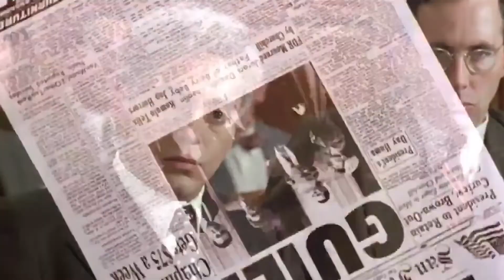Kitustrailers: CHAPLIN (Trailer en español)